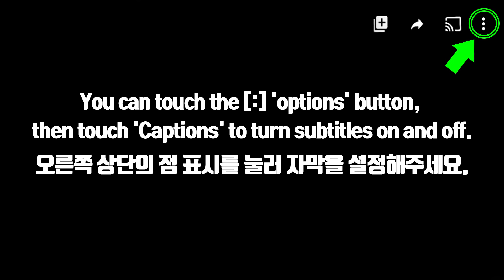ASMR *TANGHULU* MANGO TANGHULU, STRAWBERRY TANGHULU, GRAPES *망고 탕후루, 딸기 탕후루, 포도 탕후루 먹방 EATING SOUNDS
MANGO TANGHULU, STRAWBERRY TANGHULU, BLACK GRAPES TANGHULU, TANGERINE TANGHULU
망고 탕후루, 딸기 탕후루, 사파이어 포도 탕후루, 금귤 탕후루, 귤 탕후루